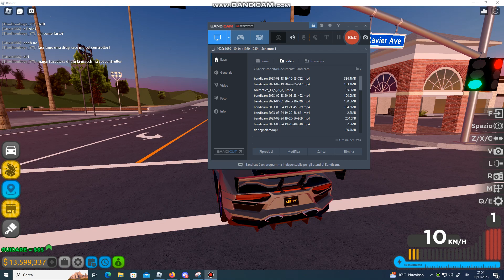roblox driving empire lamborghini aventador ultimae in drift mode